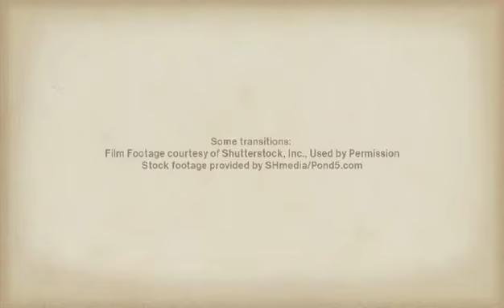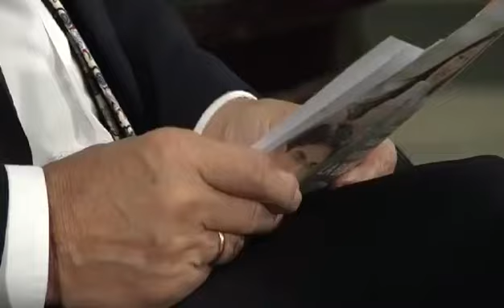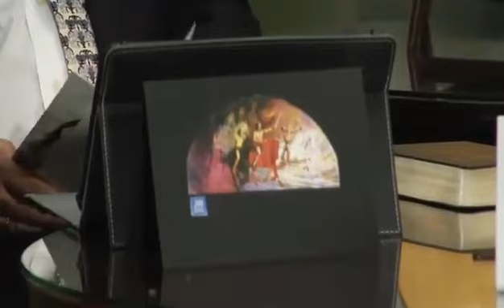¿Sabes qué significa "venga tu reino" 2/2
Una oración que todos hacemos, ¿sabes de qué se trata lo que en ella pides?